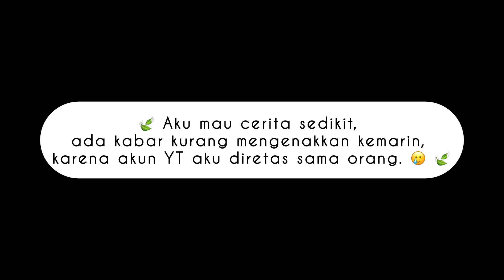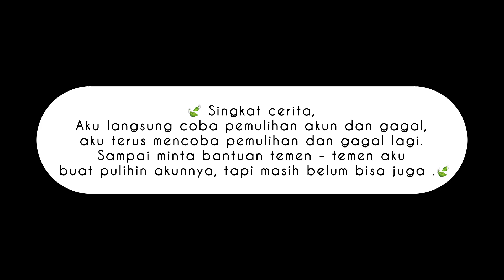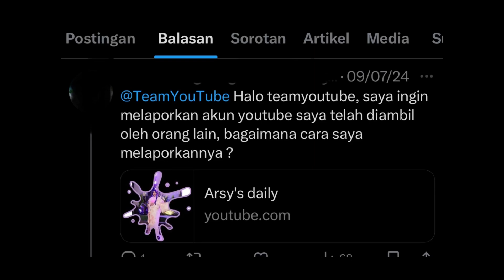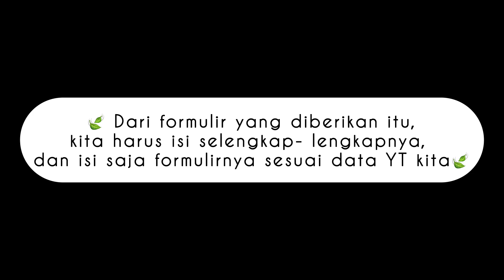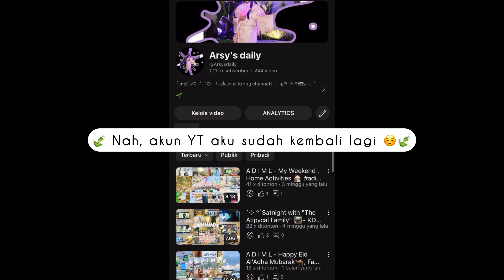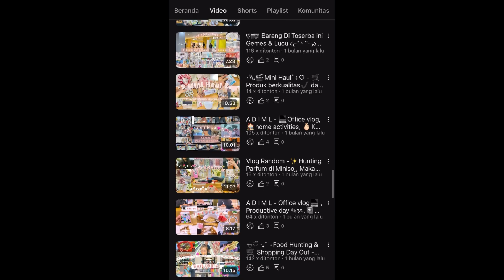Akun Youtube Aku di Retas, Bagaimana Cara Memulihkannya? Bantuan @TeamYouTube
Halo semua...
Apa kabar? Semoga baik ya..

Aku mau sharing sedikit, pengalaman akun aku yang kena retas ( hack ) dari orang lain.
Kejadiannya, aku juga gak tau pasti kenapa, tapi aku sebelumnya pernah login pada perangkat berbeda.
Nah, pas ditanggal 26/6/2024 kemarin akun aku sudah kena retas dan gak bisa login lagi.
Kemudian aku coba pemulihan akun, tapi gagal.
Sampai - sampai minta bantuan temen - temen tapi belum berhasil juga.
Sampai pada akhirnya aku dapat referensi dari seseorang untuk mencoba minta bantun @TeamYouTube lewat " Twitter" atau " X".
Alhasil sekarang akun aku sudah kembali.
Bersyukur banget .

Bagaimana caranya minta bantuan seperti kasus yang aku alami? Kalian bisa cek video di atas ya...

Semoga informasi ini bermanfaat dan dapat membantu kalin yang juga mengalami kasus yang sama seperti aku.

Terimakaih sudah menonton .
Sehat selalu .